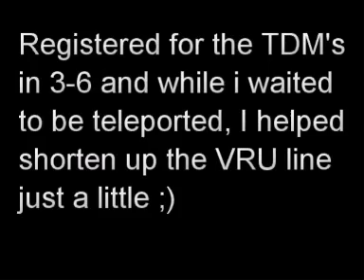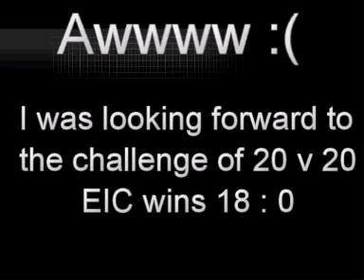Erasers First TDM match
Well for my first TDM i thought i would flare it up and register and wait around in 3-6... i thought i would trim VRU's like a little bit aswell for em.

SONG : Bullet for my valentine - Scream Aim Fire